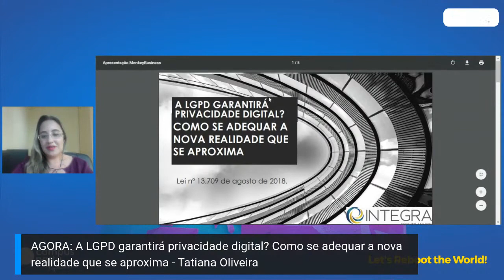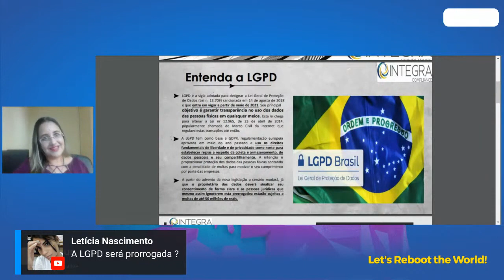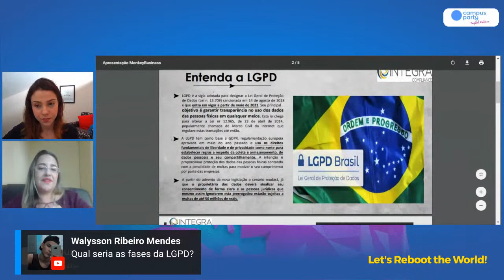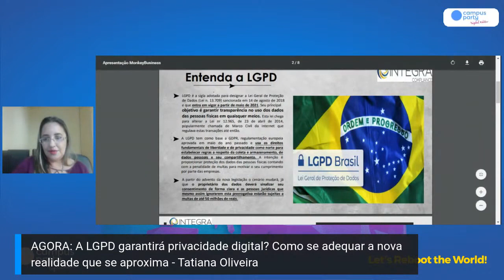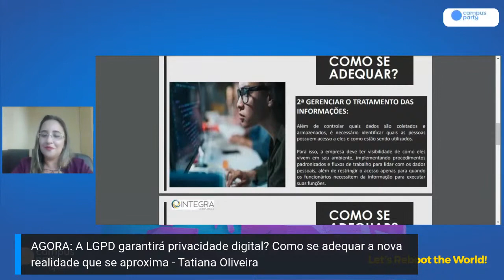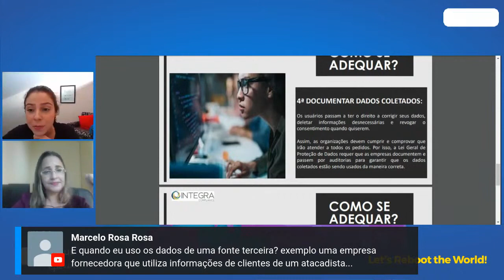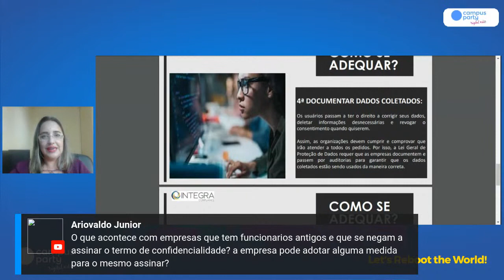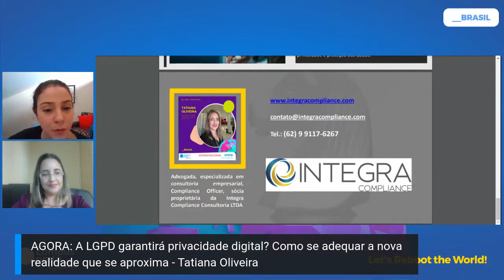A LGPD garantirá privacidade digital? Como se adequar a nova realidade que se aproxima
"CPDE CPDigitalGoiás - Campus Party Digital Goiás 2020
Palco: New Horizons
Data: 09/07/2020
Horário: 15:00 às 15:30

Título: A LGPD garantirá privacidade digital? Como se adequar a nova realidade que se aproxima.
Estamos na segunda prorrogação da data de efetividade da Lei Geral de Proteção de DADOS e não temos ainda mercado fomentado para isso. Precisamos fomentar os criadores de tecnologia a criar mecanismos corporativos para auxiliar as empresas na proteção dos dados que utiliza. É preciso falar da Lei para fomentar e engajar o setor de TI na produção de ferramentas que auxiliem as empresas.

Palestrante(s):
Tatiana Oliveira
Especialista em direito e consultoria empresarial pela PUC/GO. Sócia proprietária da empresa Integra Compliance Consultoria LTDA. Auditora ISO - Instrutora e Palestrante - Membro do conselho diretivo da LAW TALKS associação internacional de advogados empreendedores.